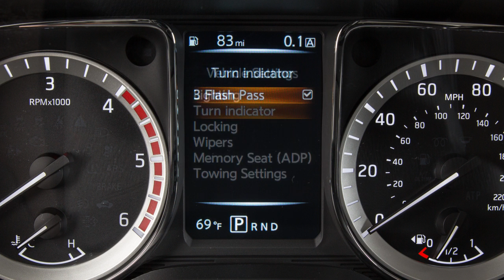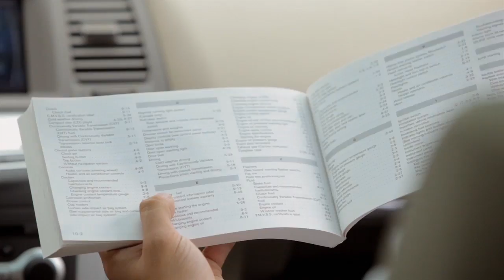2016 NISSAN TITAN - Turn Signals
To signal turns, move the turn signal lever upward for a right turn or down for a left turn. When you’ve completed the turn, the signal cancels automatically.

To signal a lane change, move the lever up or down to the point where the indicator light begins to flash, but the lever does not latch. Release the lever. The turn signal will automatically flash three times and stop.

Choose the appropriate method to signal a lane change based on road and traffic conditions.

To disable the 3 flash pass turn signal indicator:
1. Press the right or left arrow button until “Settings” displays.
2. Use the up/down function on the ENTER button to scroll down to Vehicle Settings
3. Press ENTER
4. Press the up or down arrow to highlight ""Turn Indicator"".
5. Press ENTER
6. Press ENTER again to toggle the 3 Flash Pass on or off